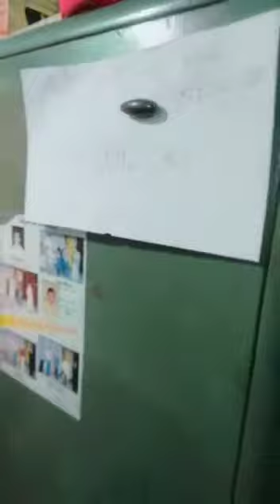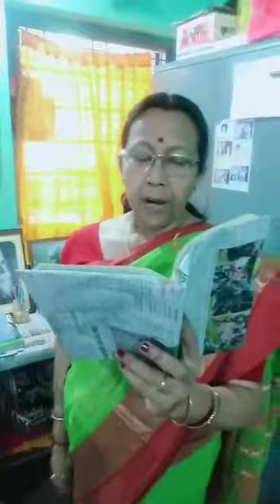Class VIII Bengali part 2